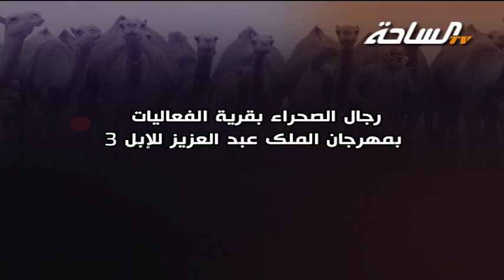رجال الصحراء بالقرية التراثية تقديم / فرحان المطرفي - مهرجان الملك عبد العزيز للإبل 3